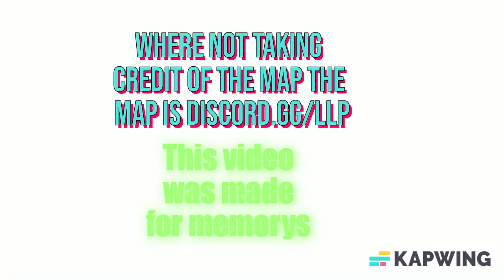TPAC Authority UK:RP Norfolk